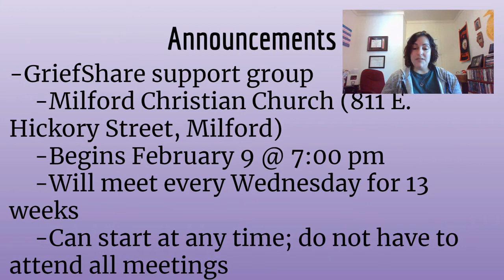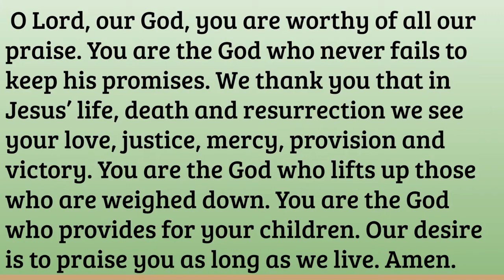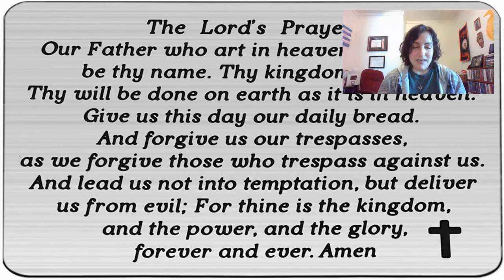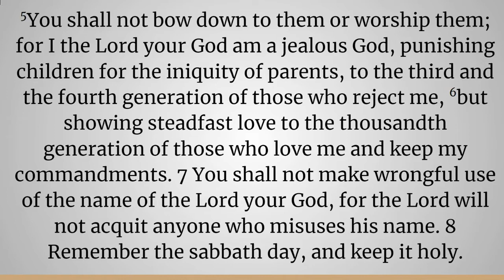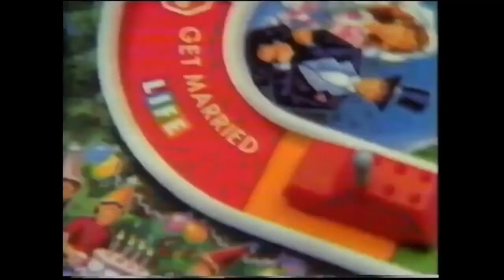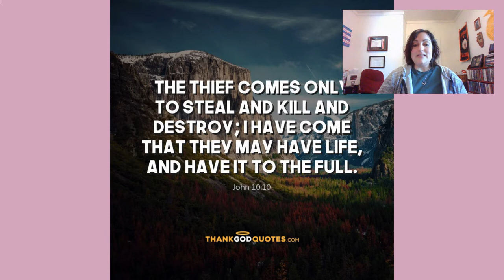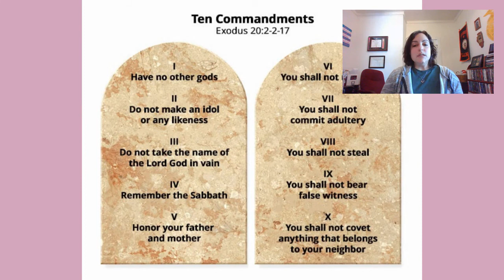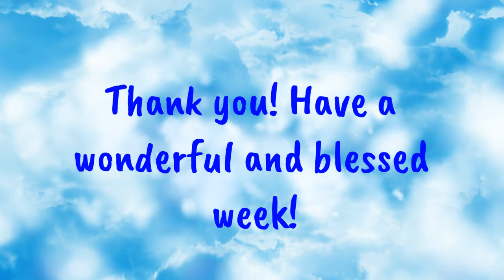February 6 2022 Service for Cissna Park/Rankin UMC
Here is the service for Sunday, February 6 2022. I am wrapping up our series on the Game of Life with today's truth: How to Live a Full Life. Hope you enjoy!